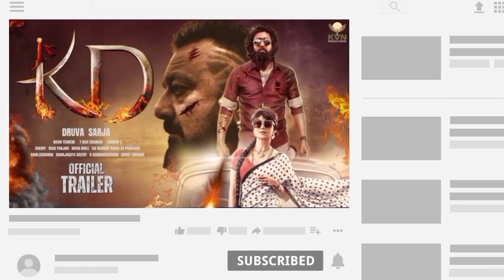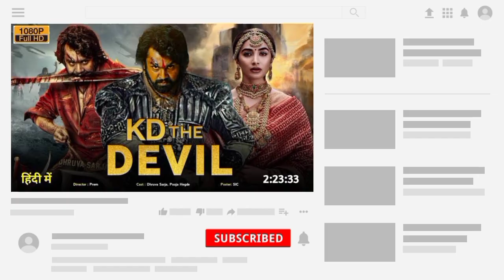KD The Devil Trailer | Dhruva S | Sanjay D | Prem | KD The Devil Poster | KD The Devil Updates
KD - The Devil Trailer | Dhruva S | Sanjay D | Shilpa S | Prem | KD The Devil Release 2023 Update

Top Queries:-
kd the devil
kd the devil teaser reaction
kd the devil teaser
kd the devil trailer
kd the devil teaser review
kd the devil title teaser
kd the devil movie
the devil trailer
kd the devil reaction
kd the devil teaser hindi
kd the devil release date
kd the devil trailer hindi
kd the devil hindi trailer
new south movie kd the devil
the devil south movie
reaction kd the devil
kd the devil full movie
reaction on kd the devil
kd the devil movie review